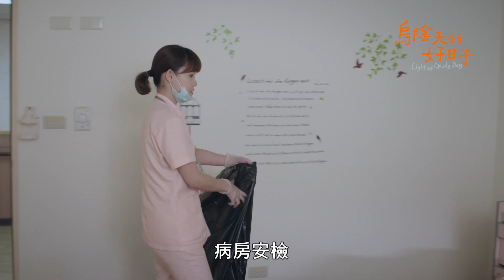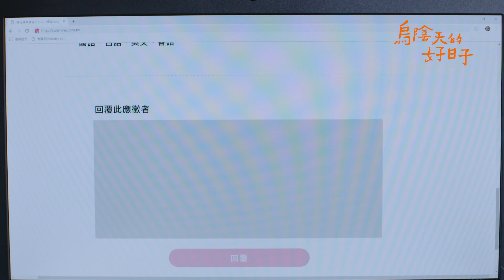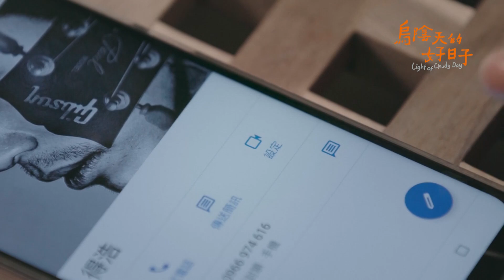客家劇場《烏陰天的好日子》EP04：兩個只能選一個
方其偷打電話告知小雪自己待在康復中心，小雪到康復中心找哥哥，在大廳玩耍時，雙親趕來，何母大發雷霆，說出自己的隱憂，並要求何屋在兩個孩子之間選一個。

因姍姍提起邊緣性人格，得浩開始觀察林莉，過去以為她只是情緒化，若是病態便打算分手，反遭林莉拿不雅照片威脅得浩再次接近姍姍想套碧秋的消息，兩人在公園談話時被碧秋撞見，姍姍得知真相無比後悔。

聽碧秋說康復中心環境不錯，碧秋母親介紹了朋友的兒子楊軒前往應徵……